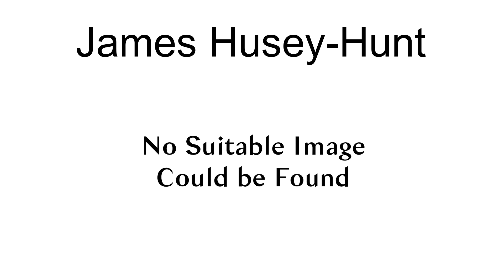James Husey-Hunt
James Husey-Hunt (20 April 1853 – 13 May 1924) was an English cricketer. He played for Gloucestershire between 1878 and 1880.

== References ==